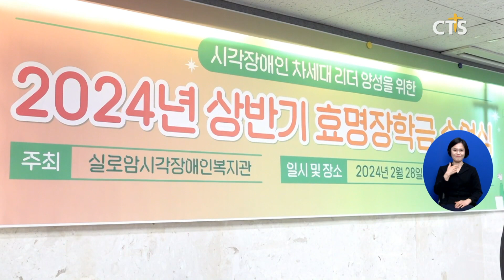실로암시각장애인복지관 ‘2024년 상반기 제29차 효명장학금 수여식’ (박주성)ㅣCTS뉴스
실로암시각장애인복지관(이하 복지관)’이 제29차 효명장학금 수여식을 개최했습니다.

행사에서는 국내 시각장애인대학생 11명에게 3,800만 원을 전달했습니다.

설교를 전한 실로암시각장애인복지회 이사장 김선태 목사는 “말씀의 기둥을 세워 하나님께서 함께 하시는 성공한 인생이 되길 바란다”고 권면했습니다.

효명장학생 대표 조재현 학생(성균관대학교 경영학과)은 “장학금은 대학 생활 동안 큰 버팀목이 됐다”며 “앞으로 세상을 비추는 빛이 되겠다”고 소감을 전했습니다.

한편, 복지관은 현재까지 시각장애대학생 1,450여 명에게 장학금 약 23억 8,000만 원을 전달했으며 개발도상국 총 132명에게 장학금을 전달할 예정입니다.